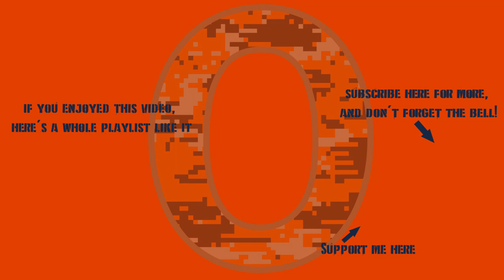War Thunder - France 8.3: Circus ACRA-bats?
Gotta finish off the MARS and then on to the SK-105A2, and then the ItO-90M... ze grind, she nevair ends...

0:00 Intro
0:15 Battles!
17:28 A Beautiful Finisher Of A Battle
25:49 Thanks For Watching!!!